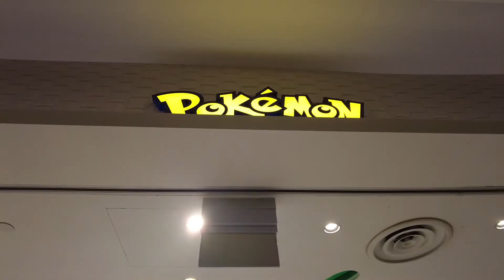Visiting the Pokémon Center in Jewel Changi Airport in Singapore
Pokémon Center Singapore

give me a like Els!